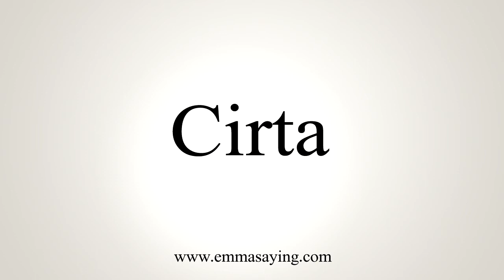How To Say Cirta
Learn how to say Cirta with EmmaSaying free pronunciation tutorials.